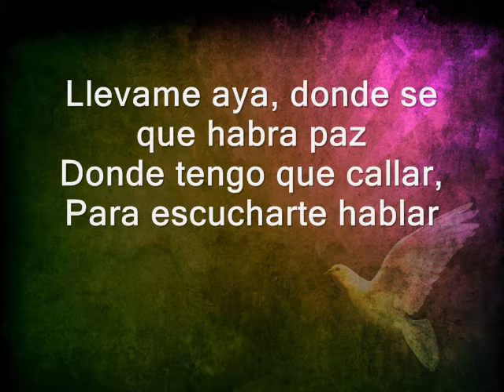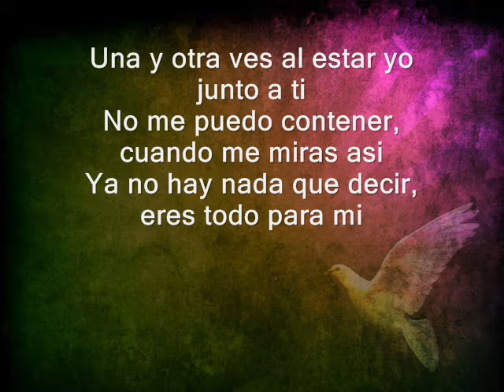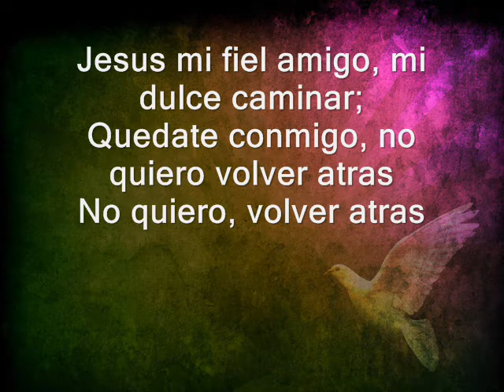Jesus mi fiel Amigo